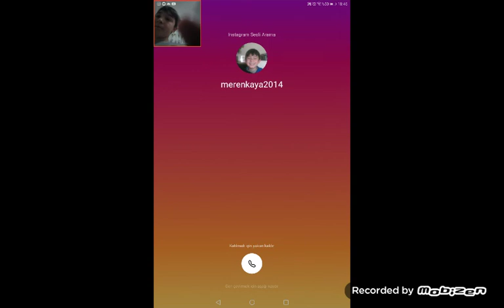Yeni yaptığım harita